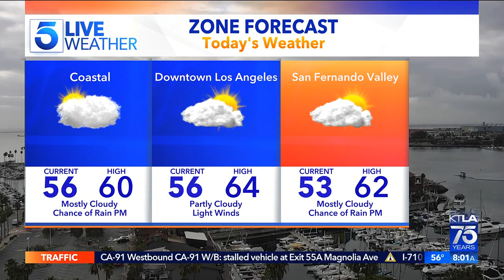KTLA DT 11302022 0758AM